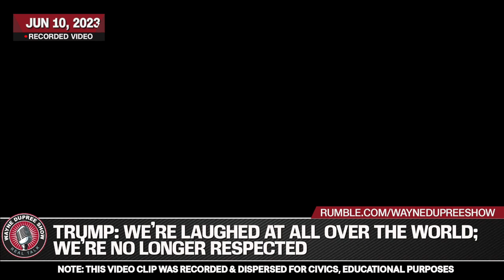Donald Trump Gets Real About U.S. Standing Among Global Community | Wayne Dupree Podcast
MAMMOTHNATION: - Becoming a member of MammothNation provides instant access to massive discounts on 400+ American and veteran-owned brands. Mammoth Nation is deeply devoted to defending traditional values, patriotism, and our constitutional freedoms.
MY PATRIOT SUPPLY: - Get your emergency food supply.
You will get deep discounts on all MyPillow products, including The MyPillow Mattress Topper, and MyPillow Towel Sets.